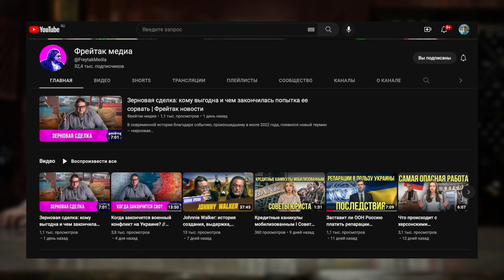Какое шампанское выбрать? 16 серия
Мы подводим итоги года, а вы можете выиграть 5 тысяч рублей. . Место съемки . В ролях: Алиса, Николай Фрейтак, Игорь Чер-ский, Prosecco Astrale Extra Dry, Leopardi Brut Nature, Tete de Cheval Reserve, Арпачино Экстра Брют, Петнат Павел Швец, Champagne Lete-Vautrain.